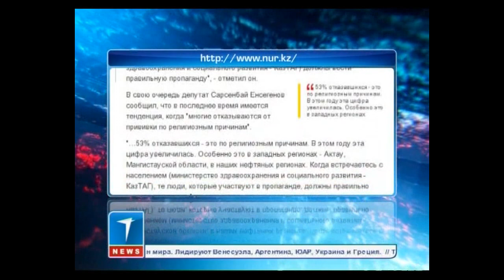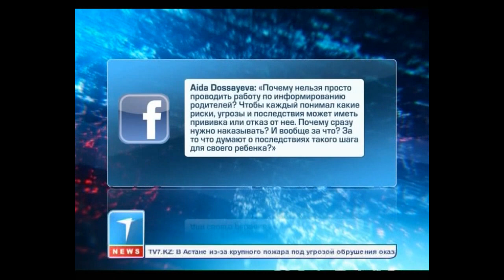В Казнете осудили высказывание сенатора Жабала Ергалиева о наказании за отказ от вакцинации